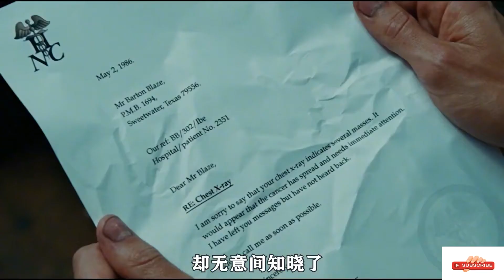恶灵骑士（Ghost Rider） | 将自己的灵魂出卖 | 化身恶灵骑士 | 電影解說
该片讲述了男主为挽救患有癌症的父亲，将自己的灵魂出卖给地狱领主墨菲斯托而化身恶灵骑士的故事。